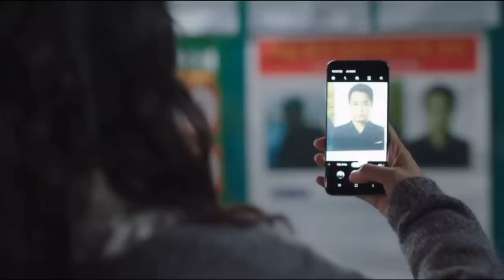Mad For Each Other Part 2 (A) in Mizo.